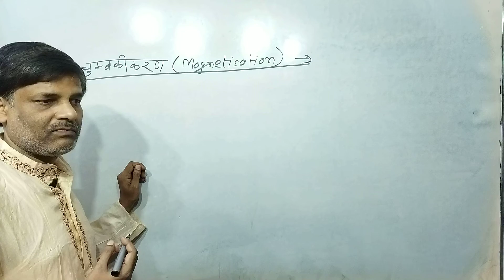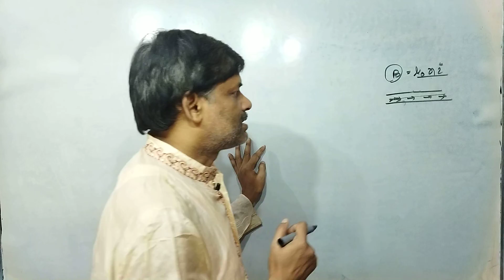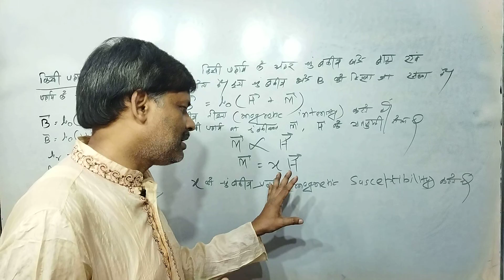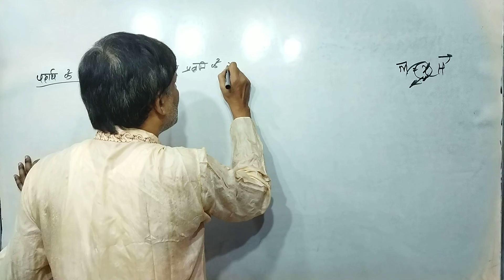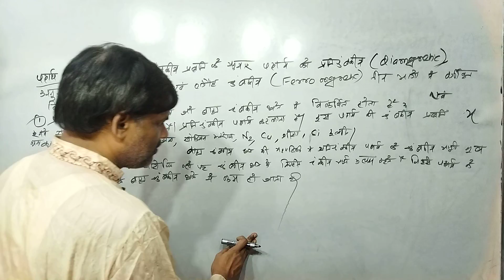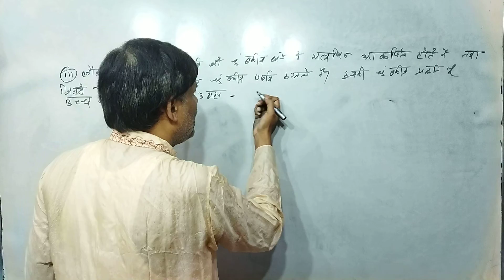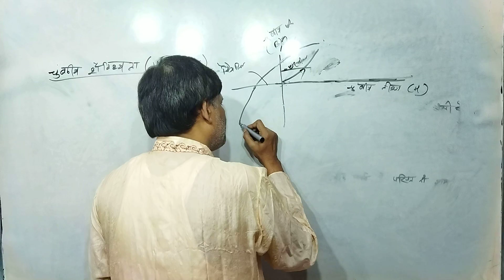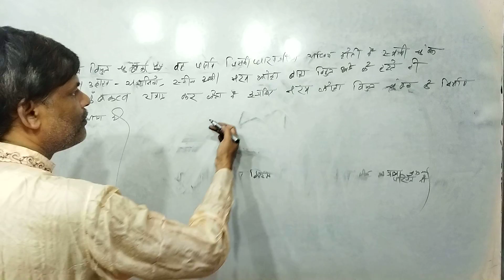Rajesh Tutorials- चुंबकत्व एवं द्रव्य Class 12 भौतिकी L 5.6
चुम्बकीय करण की तीव्रता, चुम्बकीय तीव्रता, चुम्बकीय प्रवृति, सापेक्षिक चुम्बकशीलता, उदाहरण 5.10,  प्रति चुम्बकीय, अणु चुम्बकीय एवं लौह चुम्बकीय, शैलिथ्य वक्र By Rajesh Tutorials